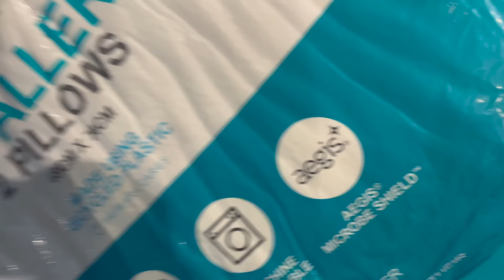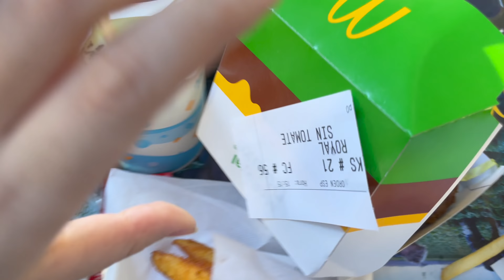RODAJE DE PADRE NO HAY MAS QUE UNO/Martina y Gonzalo/Capítulo 2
Rodaje de padrenohaymasqueuno3 Capitulo 2. Seguimos con nuestro vlog diario de nuestras vivencias en Madrid mientras estoy en el rodaje de Padre no hay mas que uno 3. Si algún día no subimos video será porque realmente no nos dio tiempo a editarlo o porque tuve algunos días libres y bajamos a Marbella. Espero que les guste mucho y les tenga un ratito entretenidos.😘
Instagram de Gonzalo: @gonzalosarfatti
Links para comprar mis libros
MIS LIBROS
NADIE COMO ELLOS: (SERIE NADIE) 3º LIBRO
NADIE COMO ÉL :  ( SERIE NADIE) 1º LIBRO
UN DESASTRE DE CUMPLEÑOS:
ENFRENTADAS OTRA VEZ ( SERIE DE NO SOY IGUAL)